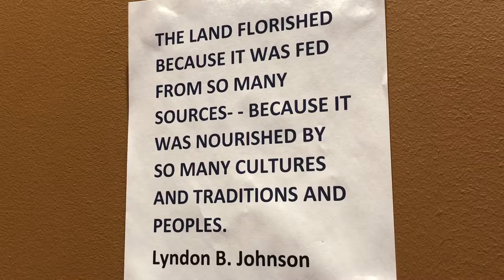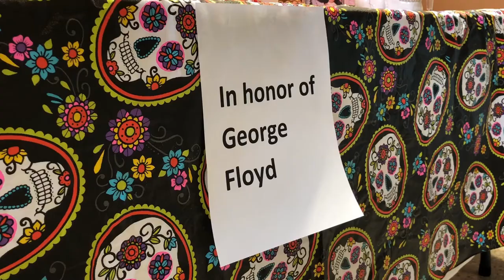Digital Exclusive: Briar Cliff University students unveil Day of the Dead altars